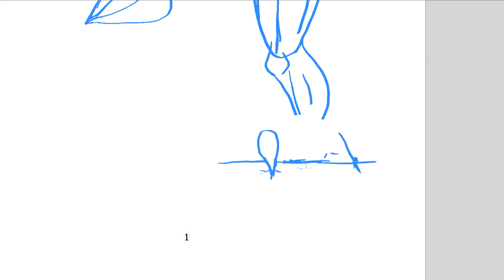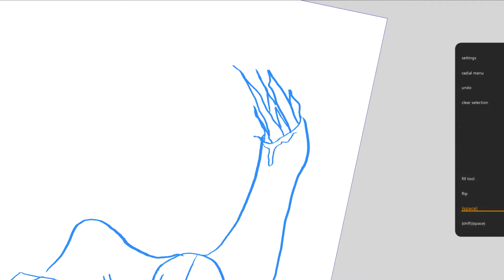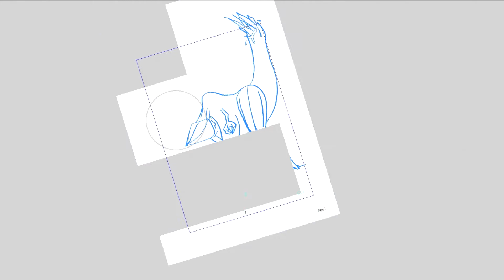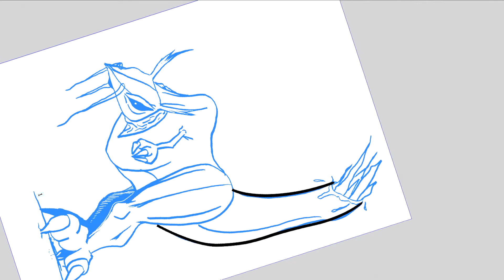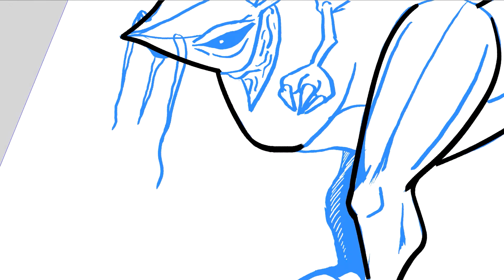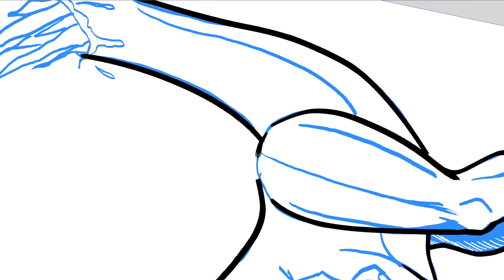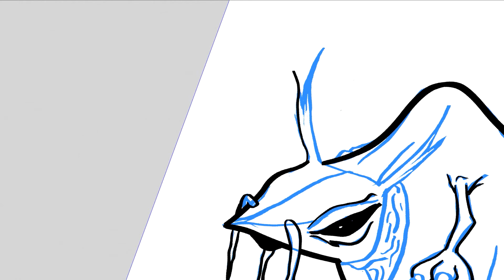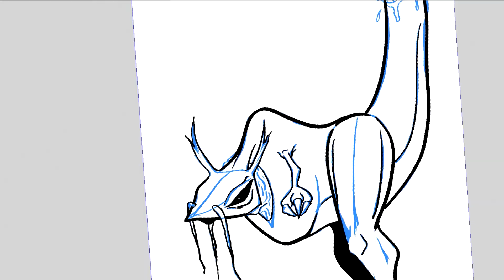Let's draw a fvcked up dragon. Jenna Marbles smokes crack? Dave Rapoza appreciation moment.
This week I draw a fucked up looking dragon that looks part praying mantis, part dinosaur and part wedge of cheese. I give my take on TakeShotAction's reveal for Jenna Marbles' extra curriculum activities. I also give my appreciation towards Dave Rapoza.